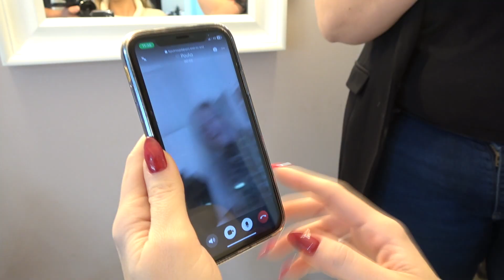Βάσω & Βαγγέλης wedding trailer - Γρεβενά